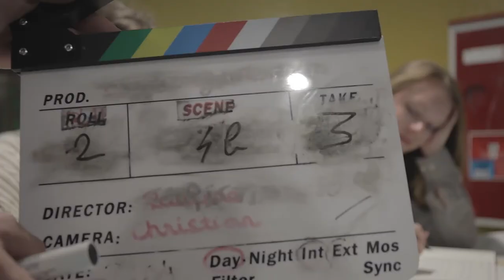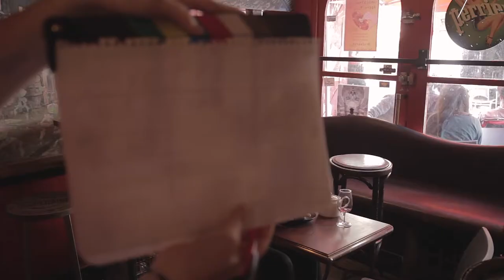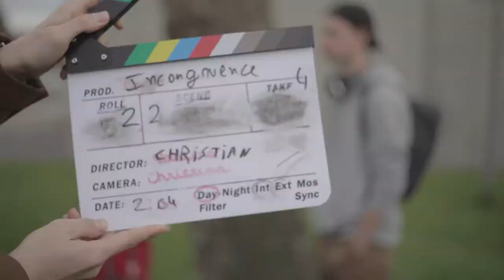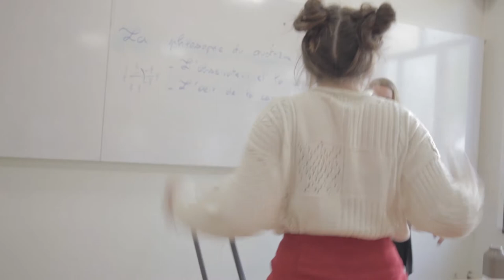Incongruence clip - Rush Minute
Lyrics - Massive attack Rush Minute

I wanna be clean but I gotta get high
It's good to be here so hard to come by
You bring pain 'cause you got game
And needles and pins a man can't take

Peaches living in niches
Digging the scene like beautiful cliches
From these shapes of a gangster lean
Ignoring wars on gasoline
I'm God's only addict and made to get high
God's left hand wasn't made to get by
Got more highs left in me
And there's more room in recovery

From evil states that strip all chrome
From Marshall Amps into broken homes
And borstal blues to countless clicks
That rhythm sticks to those classic cheques
Steal your tears and drown your fears
All is clear in a glass of beer

You fill me with endorphins
And you star in magazines
We draw liquor from the mattress springs
It ain't over till the last bell rings
Got more highs you and me
And deluxe rooms in recovery